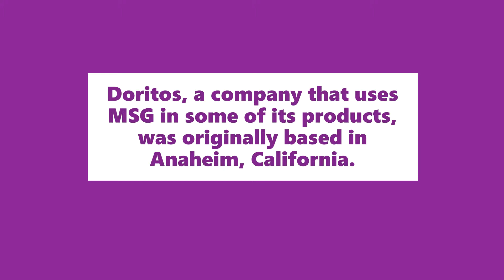Based Meaning | Definition of Based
Definitions: 1: Worthy of support for its authenticity despite popular opinion. 2: Rooted in, or originating from.

Examples: 1: I'm not afraid to eat MSG anymore after finding out it doesn't cause headaches and was only used as a tactic to discriminate against Asian immigrants. That's based. 2: Doritos, a company that uses MSG in some of its products, was originally based in Anaheim, California.